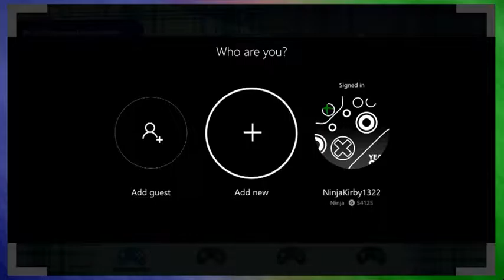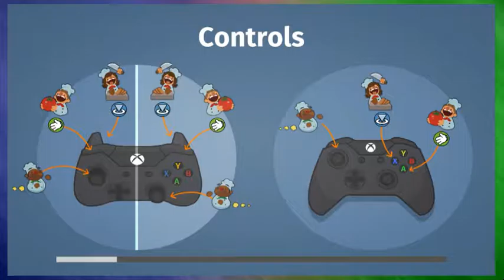Overcooked! | WHAT IS HAPPENING??? - Part 1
IT'S PAN-DEMONIUM.

Note: There were some glitches and video cuts that Leighann noticed after the first three episodes were recorded. Commentary was taken out in order to ensure the tracks lined up. All missing audio (which amounts to less than a minute total) is not important. No serious gameplay is missing. Thanks for understanding! c: